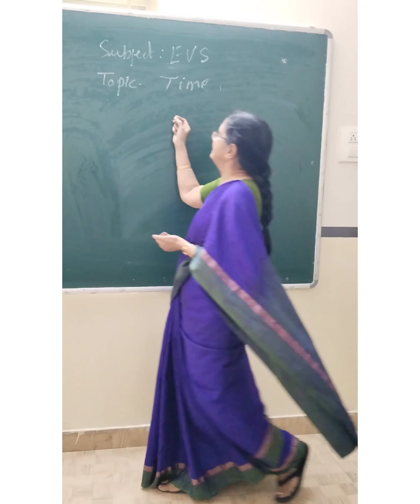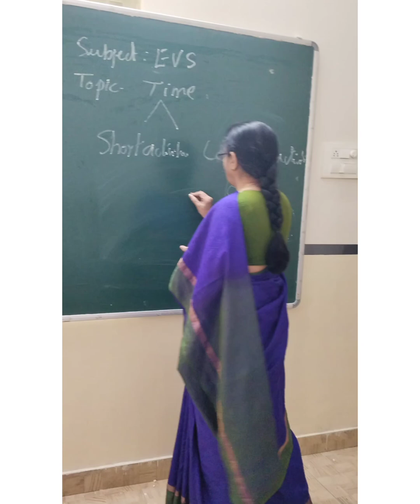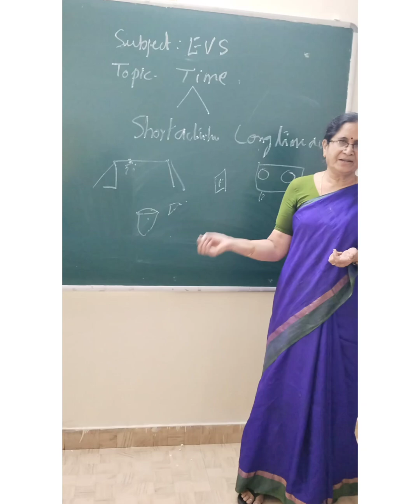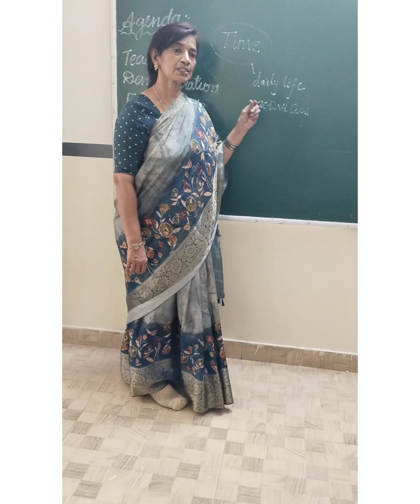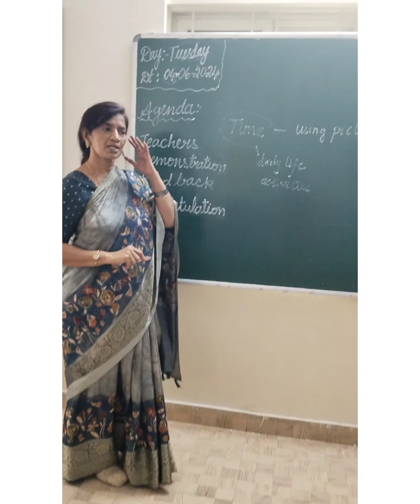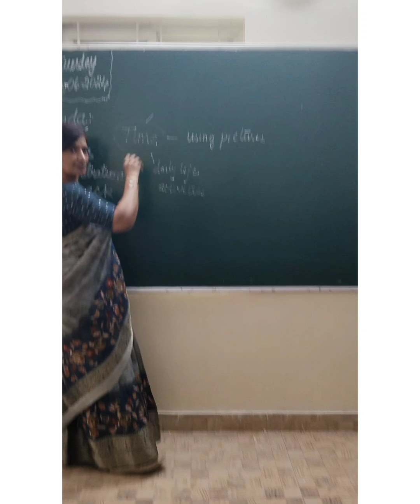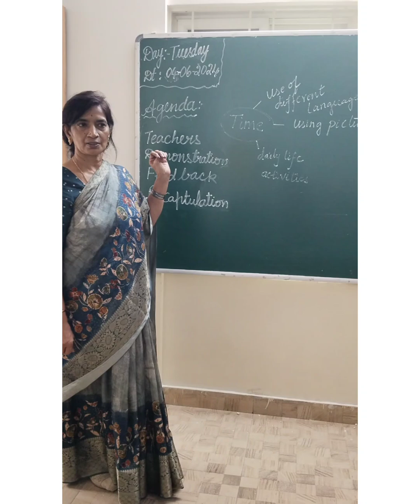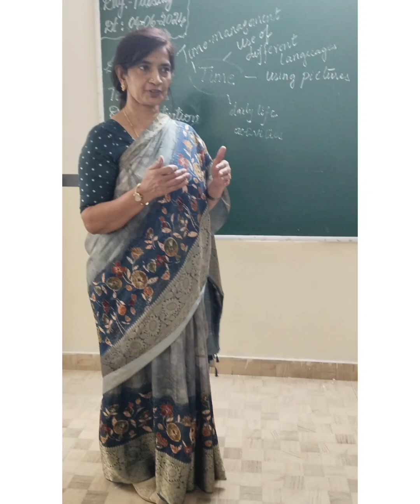Teacher's Orientation Programme, Academic Year: 2024-25, Demo Classes by the teachers.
Programme: Teacher's Orientation Program me.

Venue: Kidz Land School.

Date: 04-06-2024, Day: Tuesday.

Demo Classes by the teachers.

A demo class by teachers serves multiple purposes:

1. **Assessment of Teaching Skills:**
It allows school administrators to evaluate a teacher's instructional abilities, classroom management, and interaction with students.

2. **Showcasing Teaching Methods:** Teachers can demonstrate their teaching style, lesson planning, and the effectiveness of their instructional strategies.

3. **Feedback Opportunity:**
The demo class provides an opportunity for constructive feedback from peers and administrators, helping teachers refine their techniques and approaches.

4. **Student Engagement:**
Observers can assess how well the teacher engages students, fosters participation, and creates a positive learning environment.

5. **Professional Development:**
It acts as a learning experience for the teacher, encouraging self-reflection and professional growth.

6. **Curriculum Implementation:**
Teachers can show how they plan to implement the curriculum and integrate various resources and activities into their lessons.

7. **Confidence Building:**
Conducting a demo class can boost a teacher's confidence by practicing their skills in a supportive environment before full classroom implementation.